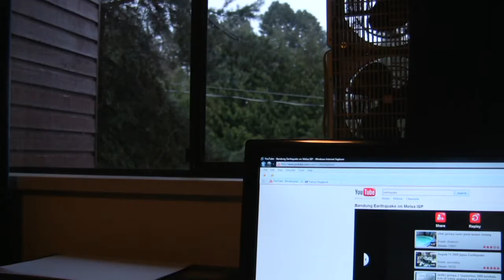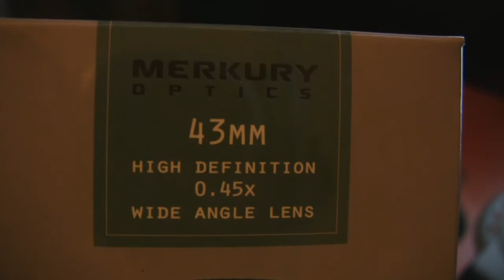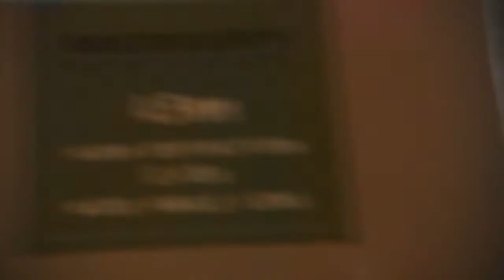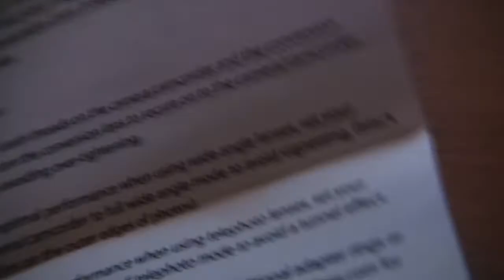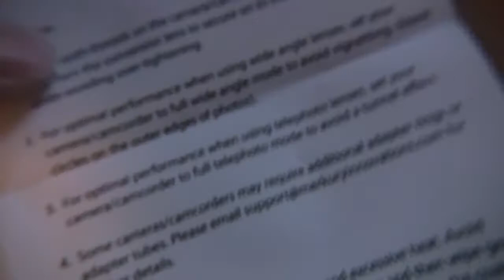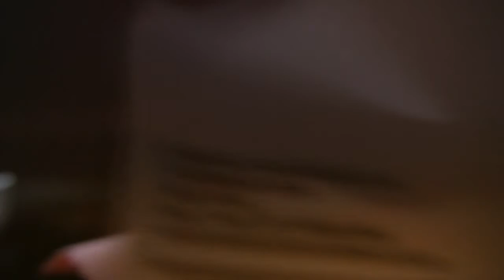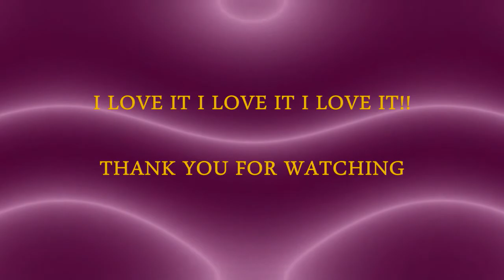MERKURY OPTICS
November 28 2009. I just received my new toy that I bought off Ebay. I fear of vignetting but  everything turns out well. Overall the lens meet my expectation!! Cheap reasonable price. Only $25.90 + $14 shipping.

MERKURY  0.45X  Wide Angle Lens

0.45X Wide Angle Lens

43mm Mount Thread

58mm Front Threads For Filter

High Definition Lens

Multi-Coated Optical Glass

Auto Focus

Fully Automatic

High Resolution Precision Optics, Day or Night

Anti-Reflection Coating

Great for Every Type of Photographic Situation

Contents

One 0.45X Wide Angle Lens Plus Macro 15:1 Ratio

One Lens Cleaning Cloth

One Lens Bag Included

 Lens Covers are included